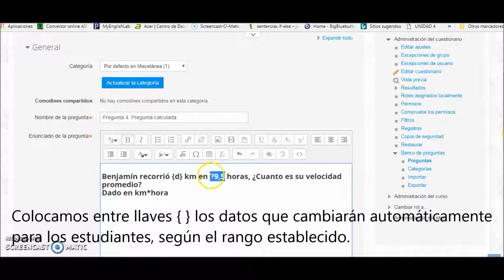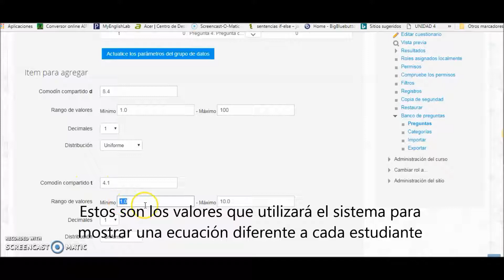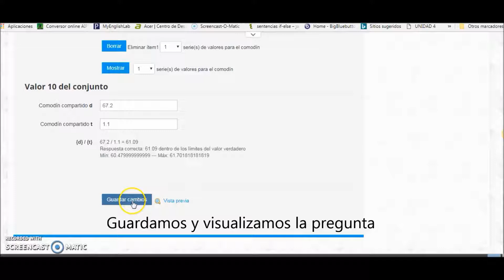Pregunta 4 - Calculada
Las preguntas calculadas son similares a preguntas numéricas pero con números seleccionados aleatoriamente de un conjunto cuando se intenta resolver el cuestionario.